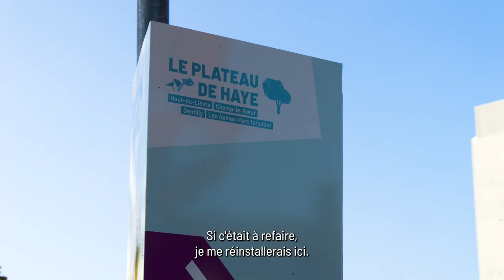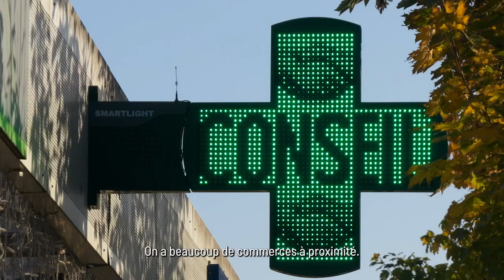Plateau de Haye - l'esprit foret